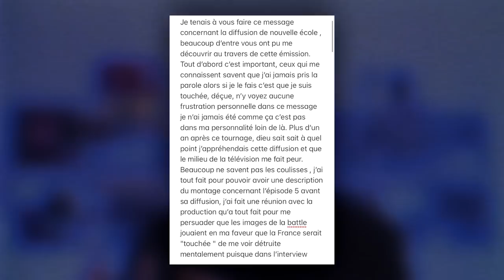Le PROBLÈME de NOUVELLE ÉCOLE...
LE PROBLÈME DE NOUVELLE ÉCOLE... (Sch, Shay, Niska)
La nouvelle série de Netflix Nouvelle Ecole est un échec ?
On parle des soucis de l'émission et des candidats : B.B. Jacques, BEN plg, STLR, Juss, Houssbad...
Une finale raté ? (Fresh la Peufra, Elyon, Leys)

Musiques de fond :
Nodey - Doi Khi ft. Suboi
Wit. - Viper
Zuukou mayzie - Docteur Lulu
Musique d'outro : Winnterzuko - 115 (très grosse dinguerie)

Vidéos utilisées :
Nouvelle École | Bande-annonce officielle | Netflix France
Ce qu'il s'est passé en COULISSE de NOUVELLE ÉCOLE...
B.B Jacques - Freestyle Nouvelle école (ep 2 et 3) Netflix
BEN plg - Mauvaise nouvelle (prod. Murer)
LEYS - Seule CLIP OFFICIEL (Nouvelle École - Netflix)
Fresh La Pefra detruit Houssbad /batlle Nouvelle Ecole
Fresh Lapeufra Feat Juss "habibi"
STLR - Mach 10 CLIP OFFICIEL (Nouvelle École - Netflix)
FRESH LAPEUFRA - Drama Queen CLIP OFFICIEL (Nouvelle École - Netflix)
ELYON - À la recherche CLIP OFFICIEL (Nouvelle École - Netflix)
LEYS - Parabellum - LA FINALE (Nouvelle École - Netflix)
ELYON - Mourir Demain - LA FINALE (Nouvelle École - Netflix)
FRESH LAPEUFRA - Chop - LA FINALE (Nouvelle École - Netflix)